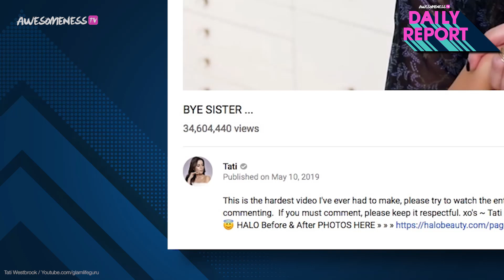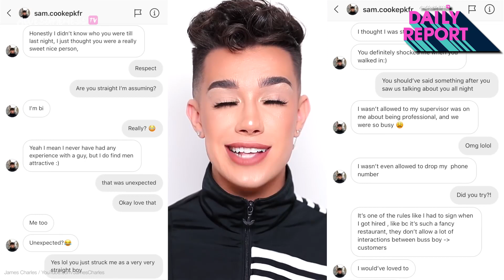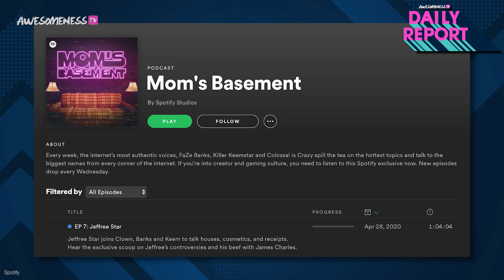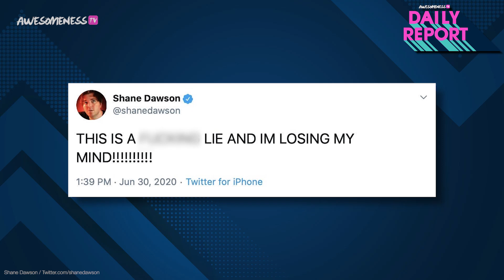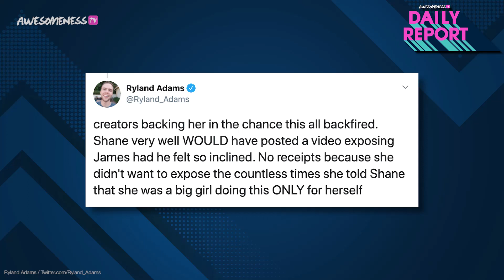Shane Dawson REACTS to Tati Westbrook after she EXPOSES Jeffree Star & Shane for James Charles feud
Tati Westbrook breaks her silence about everything that went down during Dramageddon.

On Monday, we reported that the Dramageddon file was opened again. Yesterday Tati Westbrook released a video called “BREAKING MY SILENCE”. Tati read a statement detailing all of the events that led up to her posting the ""Bye Sister"" video and how Shane and Jeffree played a heavy role in it.

Black culture matters.
Black communities matter.
We stand united against racism.
These racist and brutal attacks must end.
We can’t allow the call for justice to be ignored.
Stand up with Color Of Change and countless others.
Text DEMANDS to 55156.

→ follow AwesomenessTV! ←